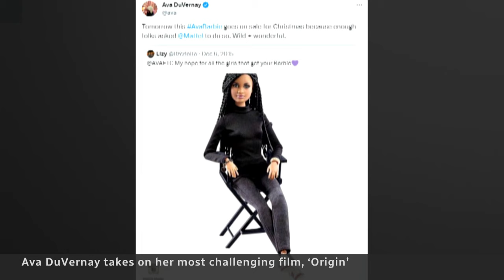Ava DuVernay takes on her most challenging film, ‘Origin’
Oscar-nominated filmmaker Ava DuVernay tells CBC’s Eli Glasner about what compelled her to create her latest and most challenging film and the path she forged to become one of the highest-grossing Black female directors in American box-office history.